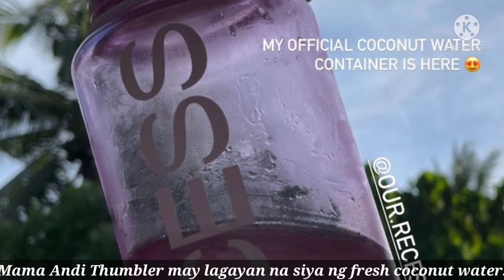Mama Andi Adorable bonding moments kasama si Lilo at Baby koa❤️.